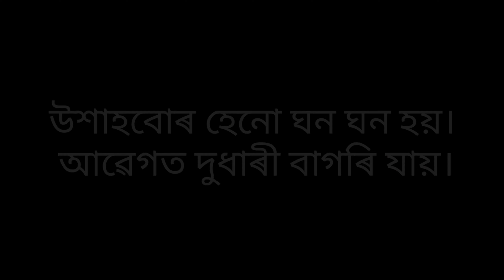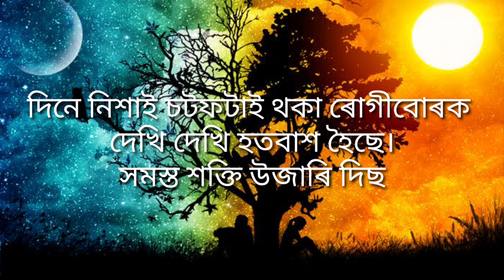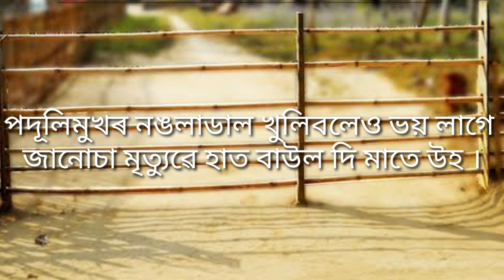বিভীষিকা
Poem Title : বিভীষিকা
Lyrics : Munmi_Uday
Voice : Munmi_Uday
DOP & Edit : Bishal_Sarkar

Poem Lyrics :

নিশাবোৰ যেতিয়া গভীৰ হয়
বুকুখন ক্ৰমাৎ কপিব ধৰে
 চকুৰ আগত ভাহি উঠে
ইটালীৰ সেই শৱদেহ কঢ়িওৱা
গাড়ীবোৰ ? সিহঁতে শেষ বাৰলৈও
চাবলৈ নাপালে আপোনজনৰ মুখখন।
 উহ কিমান যন্ত্ৰণা হব পাৰে এবাৰ ভাবি চাওকচোন।  নিজান কোঠাত আবদ্ধ হৈ থকা
 প্ৰত্যেকজনৰ কাঁহবোৰ হেনো বাঢ়ি যায়।
উশাহবোৰ হেনো ঘন ঘন হয়।
 আৱেগত দুধাৰী বাগৰি যায়।
প্রিয় জনক এবাৰ চুই চাবলৈ হাবাথুৰি খাই।
কিন্তু চুব নাপায়। চাবও নোৱাৰে।এনেদৰেই গুচি যায়গৈ তৰাৰ গৃহলৈ।
 চিকিৎসক আৰু নাৰ্ছসকল  ভাগৰি পৰিছে।
 মাস্ক পিন্ধি পিন্ধি সিহঁতৰ মুখবোৰ দাগ হৈ গৈছেগৈ। দিনে নিশাই চটফটাই থকা ৰোগীবোৰক
দেখি দেখি হতবাশ হৈছে। সমস্ত শক্তি উজাৰি দিছে।  ঘৰ সংসাৰ পাহৰি গৈছে। কোনোজনে আকৌ ঘাটকৰূপী কৰোনাৰ বলি হৈ প্ৰাণ হেৰুৱাইছে। উহ এতিয়া মাথো চাৰিওফালে বিভীষিকা । মানুহৰ ভয়ত মানুহ পলাইছে।
 মাতৃৰ মৰমৰ হাতৰ বোলনিও যেন অভিশাপ হৈছে।  পদূলিৰ নঙলাডাল খুলিবলেও ভয় লাগে জানোচা মৃত্যুৱে হাত বাউল দি মাতে উহ ।

Thank_You
Like_Comment_&_Subscribe